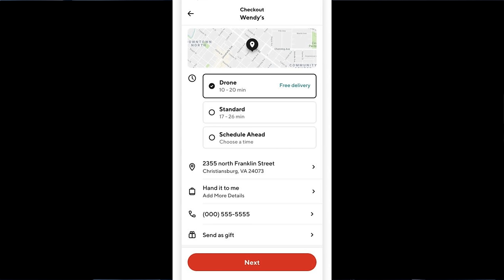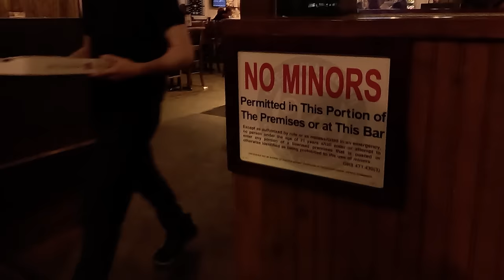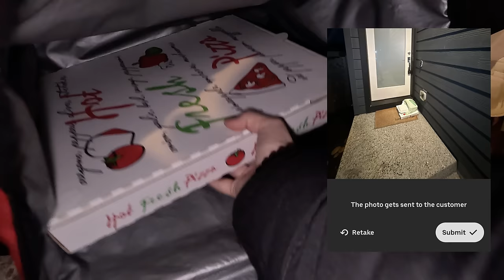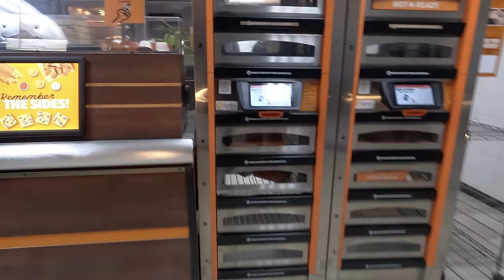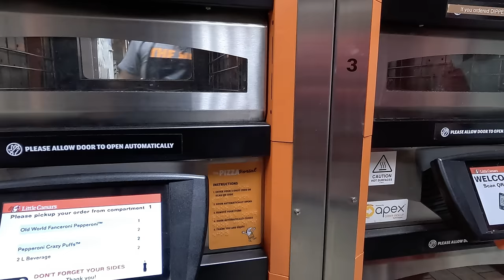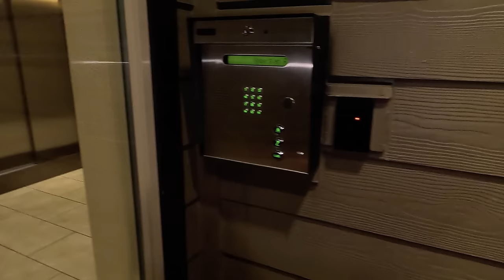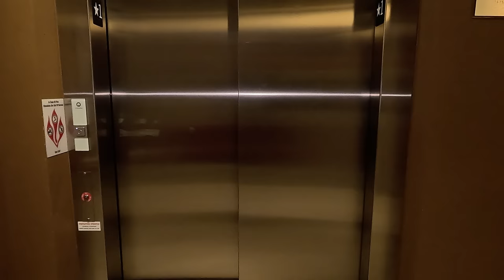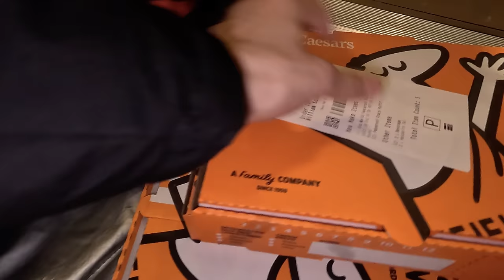DoorDash Drivers - Is the End Coming for Dashers?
Should we be worried about Doordash using drones for delivery?

➡️ 💰 *SOLO - Tracking mileage/ expenses, optimizing your income, and guaranteeing your pay (in certain cities), and much more!

➡️ 💰 *SPARK DRIVER - Sign up to be a Spark Driver Here:*
👉 Once Approved, install the Spark Driver app and complete the in-app setup using my referral code *ridealongwithbri* so that we can both earn an incentive once you complete enough Spark trips! Note: Incentive details will be shared with you within 1 day of finishing app setup.